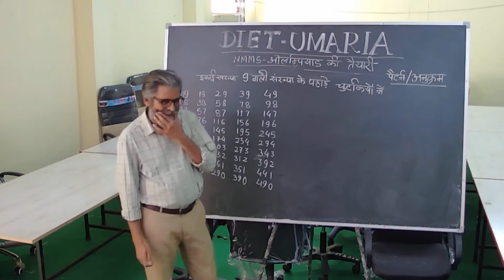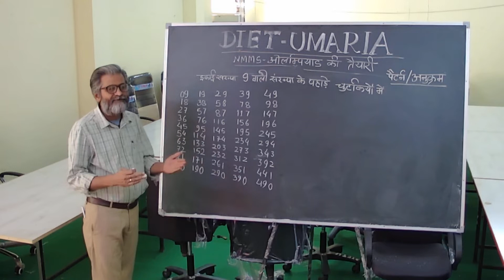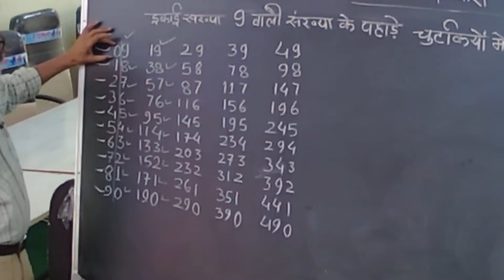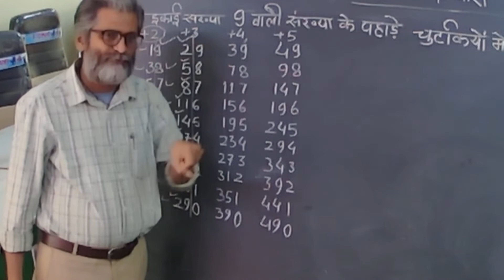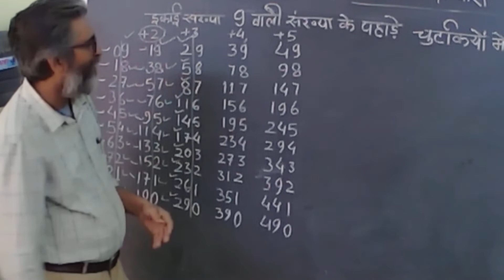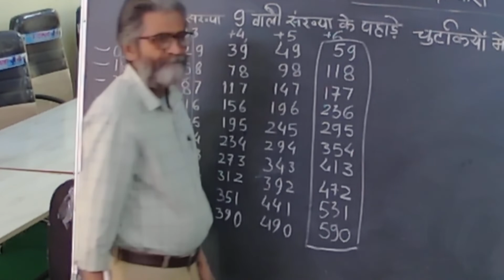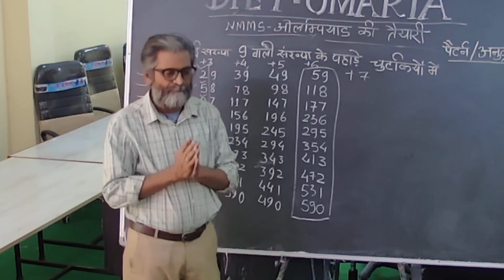Class - 6,7,8 | NMMS/ ओलंपियाड की तैयारी | Mental ability | Reasoning | tricks. By Mishra sir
NMMS (National Means-Cum-Merit Scholarship)/Olympiad Preparation Mental ability, Reasoning preparation and trick of solution | अंग्रेजी वर्णमाला पर आधारित | About DIET Umaria:- Teachers training By DIET faculty and Student teachers of DIET Umaria. We are Providing platform for Student teachers and Trainees to learn different Pedagogical ways to Teach, Innovative and easy ways to teach hard Topics.